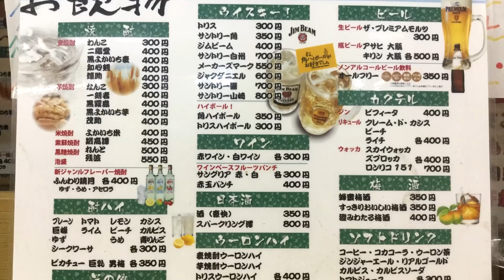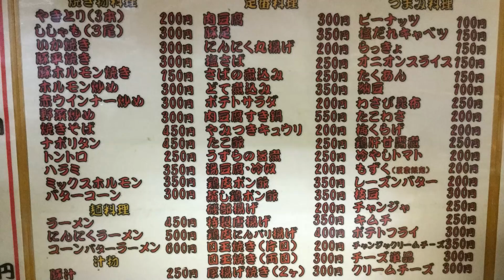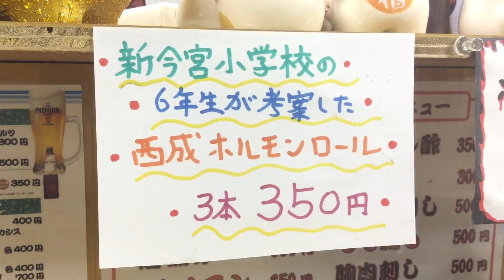京都のアッキーさんと八福神でコラボしました♪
Mr.京都アッキーの旨いもんTVチャンネル

☆基本情報☆
住　 所：大阪府大阪市西成区萩之茶屋1-4-1 太陽ビル 1F
定休日：日曜日
営業時間：２４時間営業
月曜日のみメンテナンス時間月曜AM0：00～月曜AM10：00
入り辛さ：★★☆☆☆（並）
食ベログはこちら